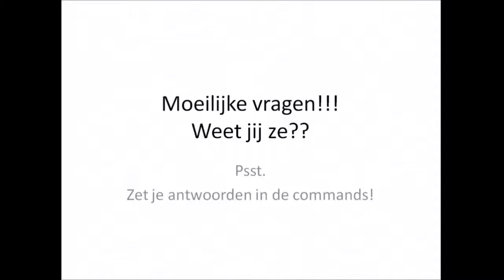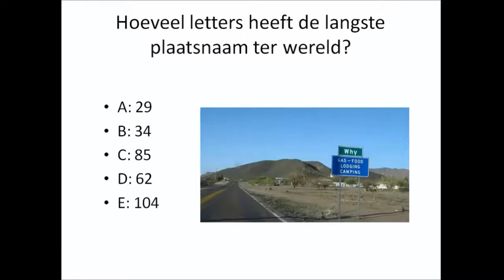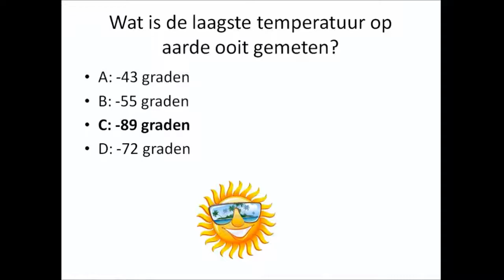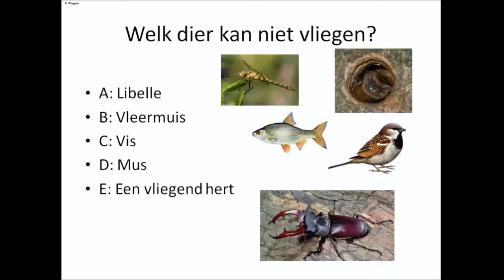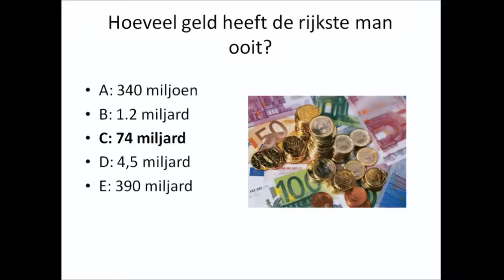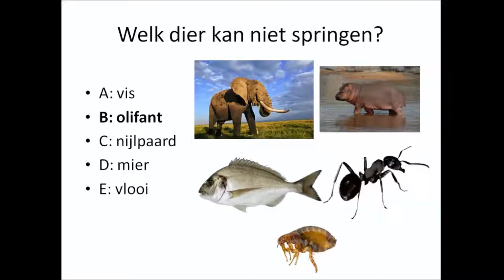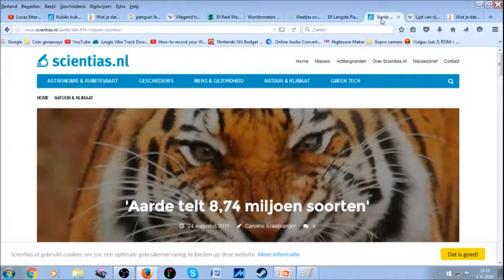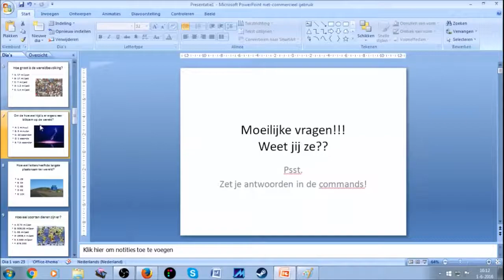De Super Moeilijke Vragen Quiz - Made by Toadplayer! (QUIZ)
een andere video :D
zet je antwoorden in de commands?
Hoeveel had je er goed?
Veel kijkplezier!